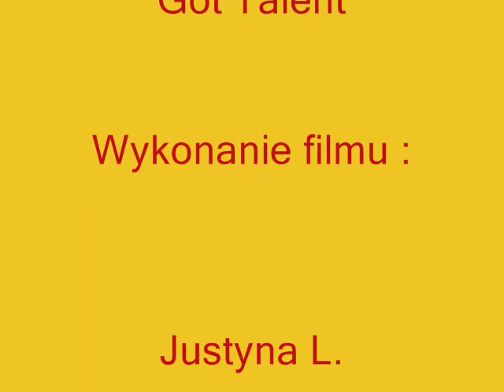Andrew Johnston - Tears in haven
genialny 13-latek